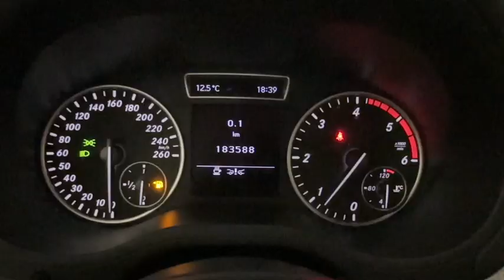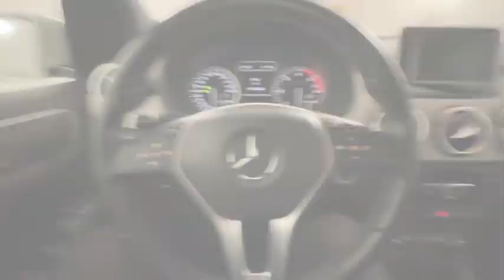Mercedes Classe B180 CDI Premium ET617JR